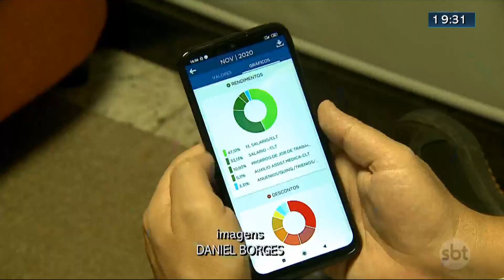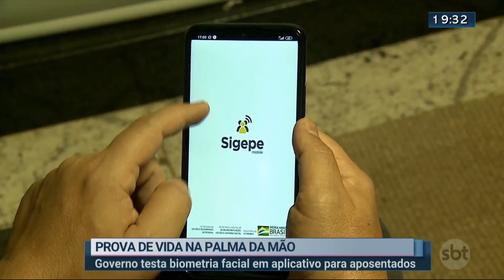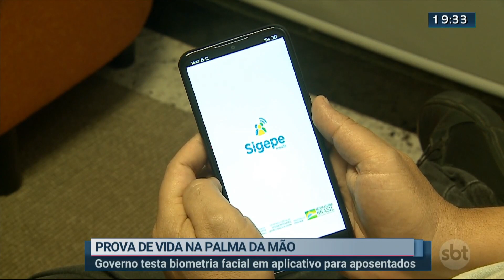Biometria facial é testada em aplicativo para aposentados | Jornal SBT Brasília 25/11/2020